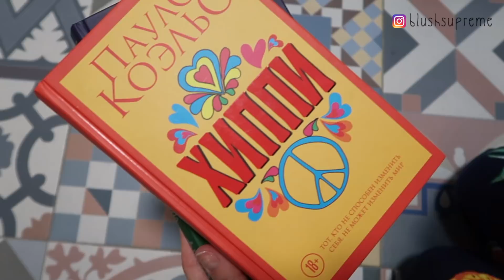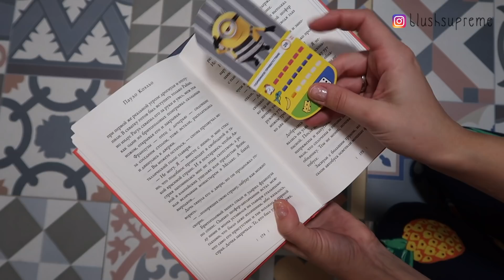Как я МЕНЯЮСЬ _ первые РЕЗУЛЬТАТЫ и ЗАМЕРЫ _ видео дневник #2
Кстати, не забудьте про ЧЕРНУЮ ПЯТНИЦУ!!!
У всех брендов, о которых я рассказываю в ролике, будут супер предложения

Гениальная пульсирующая щеточка от Foreo Luna mini в оттенке Pearl Pink

Конкурс, если хотите выиграть набор с книгой «Хиппи»